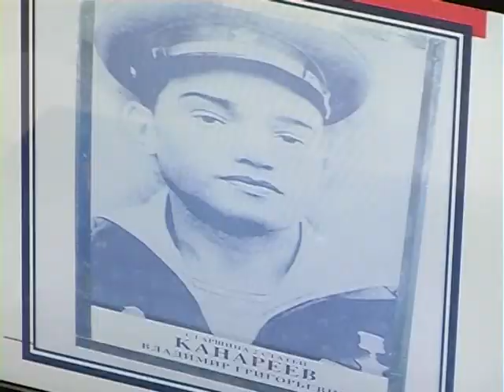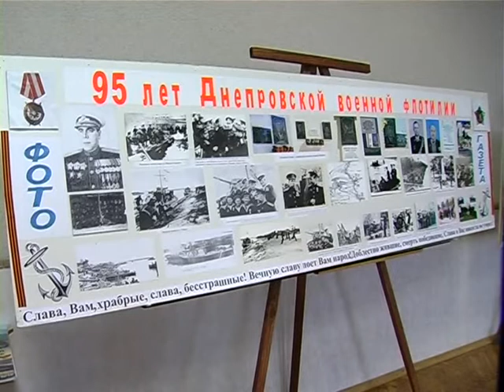Вечер памяти погибших моряков Днепровской флотилии прошел в школе №1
В рамках мероприятий, посвященных 70-летию Великой Победы, в учреждениях города проходят памятные мероприятия в честь погибших героев войны.